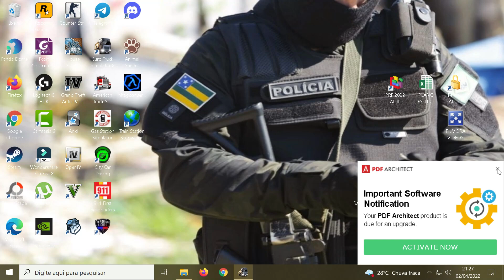EXPRESSO BRASILEIRO | G7 1200 - VIDA RODOVIÁRIO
ETS 2 Mod Bus - 1.43 - Mapa EAA
Vem comigo curtir as paisagens e cenários do nosso Brasil! Viajando de carro, ônibus e caminhões!

💲  Torne-se um APOIADOR do canal e ajude a manter o nosso conteúdo!

✅ JÁ PENSOU EM GANHAR DINHEIRO JOGANDO VIDEO GAME?😱
⚠️Saiba tudo sobre o mercado  de Criptogames e jogos online.
🟥CURSO COMPLETO
📌LINK OFICIAL 👇🏻

✅ VENHA GANHAR DINHEIRO ASSISTINDO VIDEOS📱💰👇🏻
☑️1) Baixe o app do KWAI pelo meu convite:
✔️2) Adicione meu codigo:
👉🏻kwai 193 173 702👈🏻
☑️ 1)Baixe o app do TIKTOK pelo meu convite:
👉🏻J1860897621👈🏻